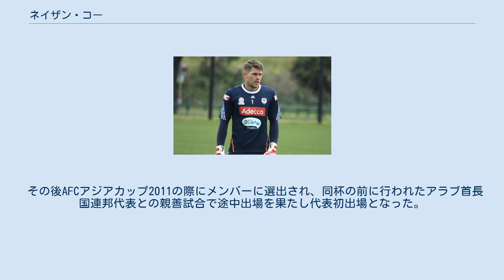ネイザン・コー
スナユスケ・フッボルトの選手
ネイザン・コー（英語: Nathan Coe、1984年6月1日 - ）は、オーストラリアのサッカー選手。
 U-23オーストラリア代表歴のあるゴールキーパー・マーティン・コーの息子として生まれる。
ブリズベンに生まれた彼はブリズベン・ストライカーズFCの下部組織に入団。
 その後、2002年にセリエAのインテルナツィオナーレ・ミラノに入団した。
2004年にエールディヴィジのPSVアイントホーフェンに移籍したが、出場機会は得られなかった。
 2007年1月31日にデンマーク・スーペルリーガのFCコペンハーゲンに移籍。
しかしトレーニング中に膝の怪我に遭い、同年5月までは選手復帰出来なかった。
同年9月15日のACホーセンス戦で初出場、この時はイェスパー・クリスティアンセンが負傷中であった。
この試合を無失点に抑え、1-0での勝利に貢献した。
その後、UEFAカップ 2008-09のクリフトンビルFC戦でも出場した。
同クラブで合計7試合に出場した彼であるが、そのうち5試合を無失点に抑え、特にリンビーBKとのカップ戦準決勝ではPKを止め決勝進出を勝ち取るのに貢献した。
 2009年3月14日には6月30日までの契約でアルスヴェンスカンのエルグリーテISにレンタル移籍をした。
その後、ラナースFCに移籍。
 2010年6月にはスナユスケのゴールキーパー、デイヴィッド・オーステッドとの交換でスナユスケに移籍した。
 2012年10月24日にはAリーグのメルボルン・ビクトリーFCに移籍、母国に復帰した。
ニューカッスル・ジェッツ戦で初出場したもののこの試合はエミール・ヘスキーに2得点を奪われ2-1で敗れた。
2015年5月23日に契約解除となった。
 2007年11月19日のナイジェリア代表戦で代表初選出となったが、正GKのマーク・シュワルツァーの前に出場機会は無かった。
その後2010年11月17日のエジプト代表戦にも招集されたものの、この時も出場とはならなかった。
 その後AFCアジアカップ2011の際にメンバーに選出され、同杯の前に行われたアラブ首長国連邦代表との親善試合で途中出場を果たし代表初出場となった。